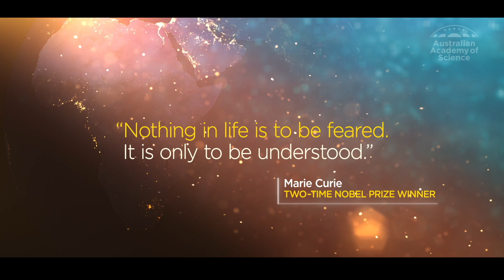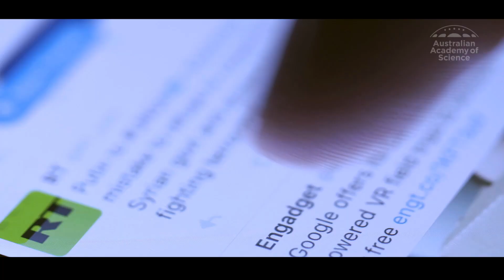Science is everywhere. Here's why it matters.